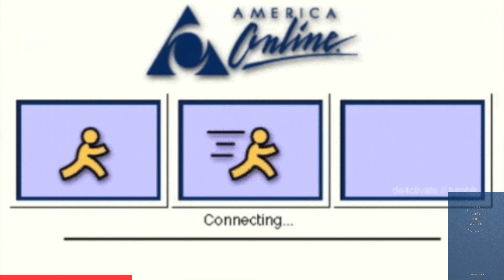Prince's Business Blueprint to Music Revolution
Prince showed how to make a business revolution. Here is how Prince changed the music business 👇🏾

🎵 THEME SONG Courtesy of Purple Fluorite. Available everywhere!

🫙 Storage: Western Digital Elements Hard Drive
🎙️ Sound: SHURE MV7X XLR
💡 Lighting: Amaran Apeture / Lantern Softbox

🙋🏾 Damon Brown helps side hustlers, solopreneurs & others bloom. As a bestselling author, 2x startup founder & 4x TEDTalker, Damon co-founded the popular connection app Cuddlr and led it to acquisition within a year while being a stay at home dad with his infant son. He now guides through 1-on-1 coaching, Inc. column and BringYourWorth.tv

00:00 Intro
00:01 Prince's Blueprint: Disrupt the Game
00:48 How the Prince and Warner Bros Feud Began
1:44 How Prince Changed the Music Business